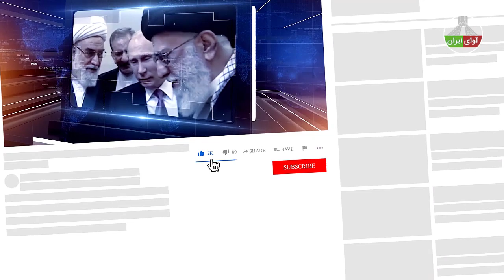فوری: آمریکا رسما تمام توافقات با جمهوری اسلامی را ملغی کرد